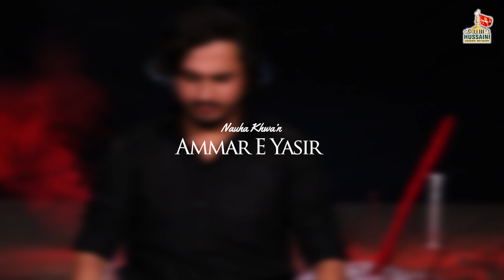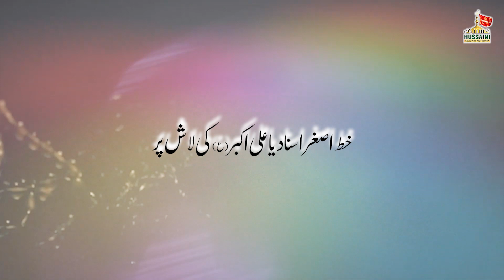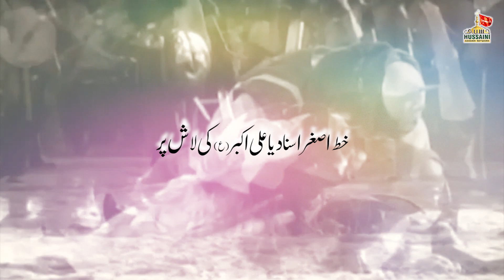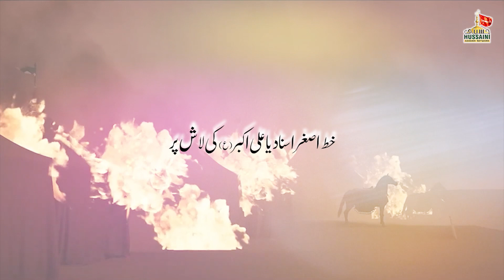Khat E Sughra ع | Ammar E Yasir New Noha 2022 | Noha Bibi Sughra ع | Nohay 2022 | 1444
Video Details
➡️Noha Title :-  Khat E Sughra
➡️Reciter  By :-- Ammar E Yasir
➡️Kalam :- iftkhaar Aabid Sankhnavi
➡️Islamic Date :- Muharram 1444
➡️Design By :- Mohsin Raza
➡️Audio By :- Al Qaim Records
➡️Chorus By :- Javed Raza & Brothers
➡️Dop & Edit By :- Sayed Ali Akbar
➡️Set Design :- Afroz Sayed & Faiz Zaidi
➡️Organized By :- Faizal Zaidi
➡️Special Thanks :- Raju Zaidi & Faiz Zaidi
➡️Production :- @HussainiAzadariNetworkOfficial

🔸️CEO:- FAIZAL ZAIDI🔸️

🌐Social Media🌐

Hussaini Azadari Network does not take any responsibility if your website, channel or social media is shutdown due to our copyright take down.

💠Hastags